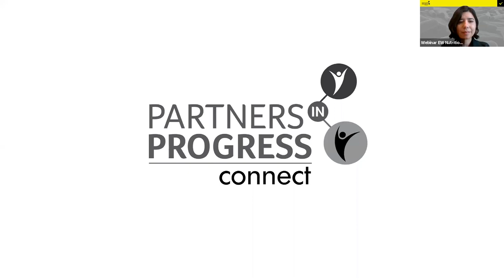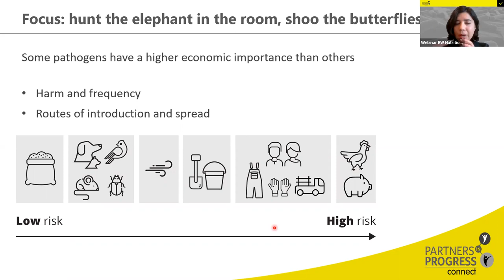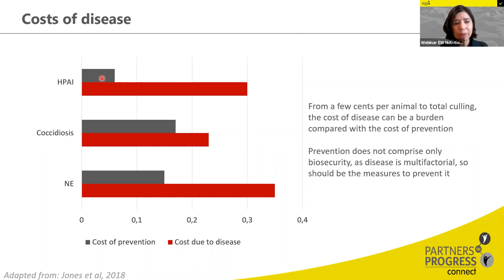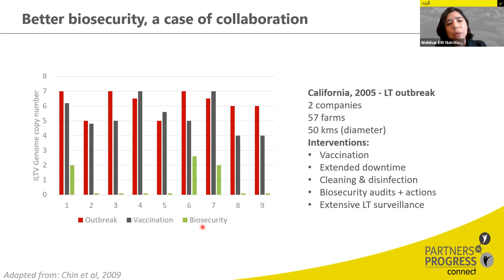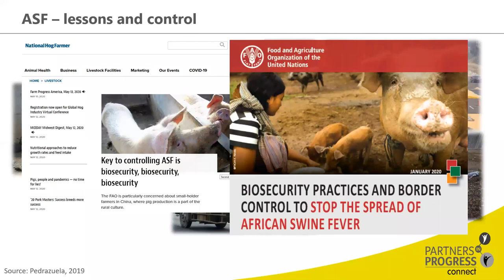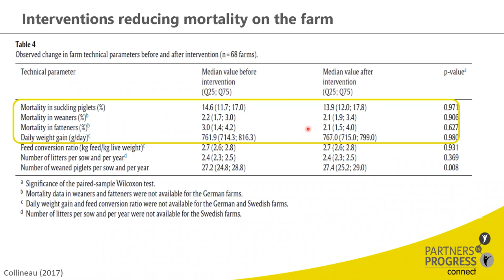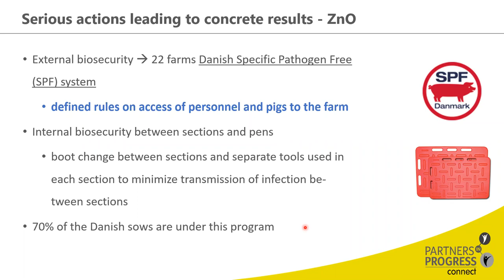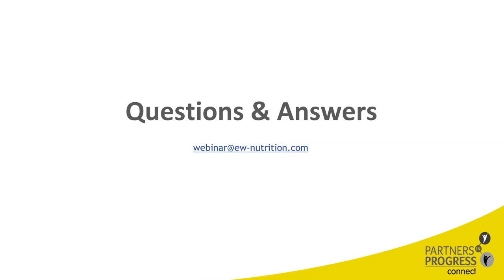The value of biosecurity in animal production - in times of health and in times of disease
Biosecurity is crucial for disease prevention in animal production systems. Understand the biosecurity principles to achieve and maintain a healthy production unit and learn how interventions that prevent the entrance and spread of diseases have an additional pay-off.